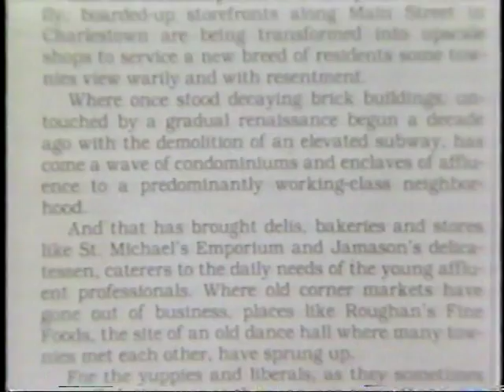Yuppies versus Townies - The Battle for Housing in Charlestown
From the time capsule - June 1987:  Boston Mayor Raymond Flynn announces the establishment of a youth sailing program in the Charlestown neighborhood where American colonists stood their ground in a losing battle against the British in the early days of the American Revolution.  As Marcus Jones reports, on this day, 212 years later, Charlestown "Townies" found themselves in the midst of another revolution - a housing revolution pitting the rich against the poor.

Video Scrapbook - The companion channel to VideoCollectabes - where you'll find an even wider variety of reflections of our ever evolving world.

Heavy rain turns neighborhood into a lake of sewage

Banning Billboards to Beautify the Neighborhood